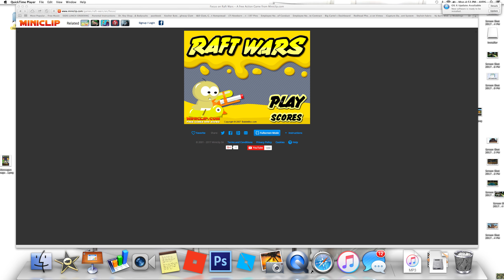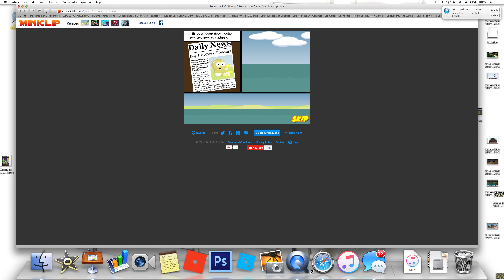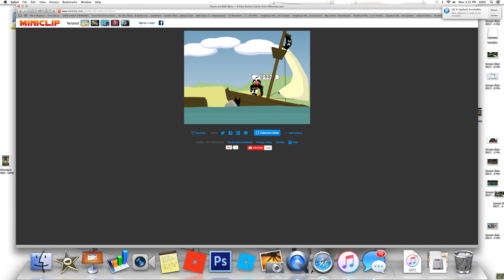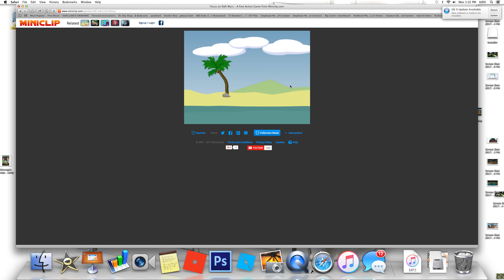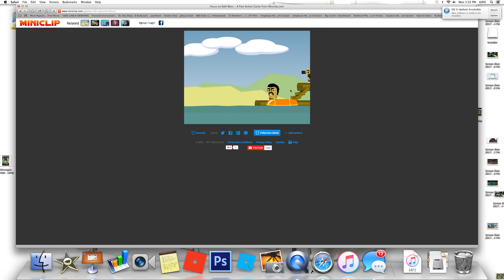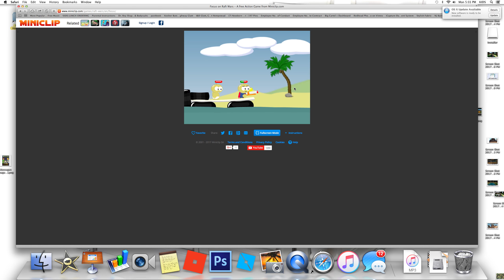Raft Wars (Random Game Monday)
Today were starting Random GAme Monday. Remember if you have any ideas for new games post them in the comments.